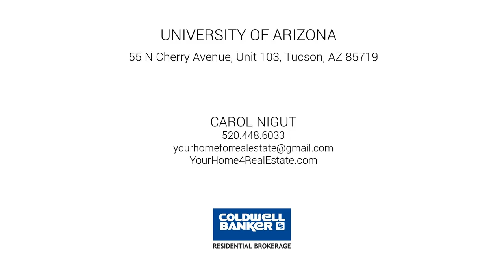55 N Cherry Avenue, Unit 103, Tucson, AZ 85719